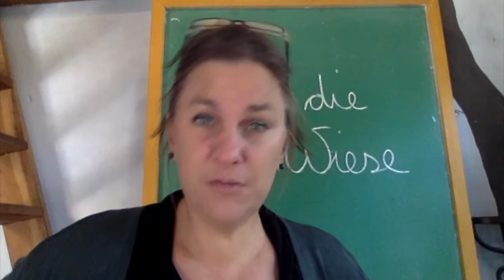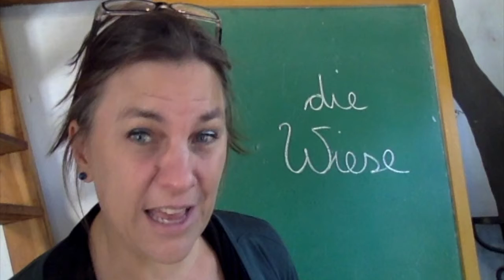SACHKUNDE: Der Schmetterling...